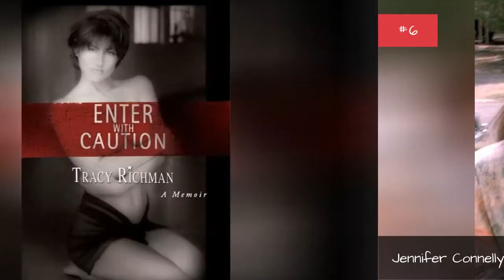Don Johnson Loves And Hookups 💯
Who is Don Johnson dating? Many famous women have dated Don Johnson, and this list will give you more details about these lucky ladies. Including Don Johnsons current girlfriend, past relationships, pictures together, and dating rumors, this comprehensive dating history tells you everything you need to know about Don Johnsons love life.This list features Don Johnsons ex-girlfriends along with additional information about them, such as when they were born and what they do professionally. These ladies come in all shapes and sizes, but what they all have in common is that they're all women that Don Johnson has either dated or hooked up with. It's not hard to get jealous of these women that Don Johnson has gone out with, so try your hardest to contain your envy.Don Johnson was married four times (his first two marriages were annulled, and their names were never revealed).In 1976, Don Johnson married Melanie Griffith. They divorced months later, remarried in 1989, and divorced again in 1996. They had daughter Dakota Johnson together.In 1999, Don Johnson married Kelley Phleger. They have three children together.This list of Don Johnsons girlfriends and rumored exes includes Jodi Lyn O'Keefe, Barbra Streisand, Cybill Shepherd, and Patti D'Arbanville. more
0:00 - Intro
0:00:08 - Donya Fiorentino
0:00:18 - Cybill Shepherd
0:00:25 - Barbra Streisand
0:00:32 - Jennifer Connelly
0:00:42 - Tracy Richman
0:00:51 - Alexandra Kabi
0:01:01 - Jodi Lyn O'Keefe
0:01:11 - Kelley Phleger
0:01:20 - Yasmine Bleeth